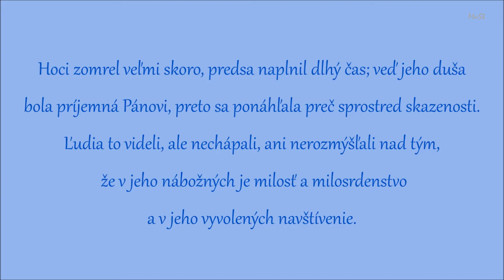Biblia: Múd 4, 7 – 15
Jedno z čítaní na Večierni